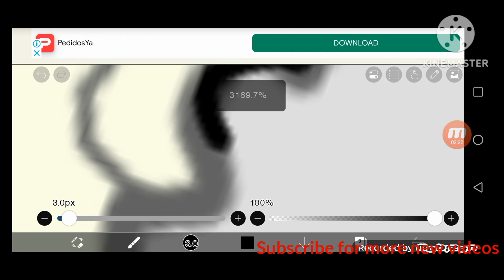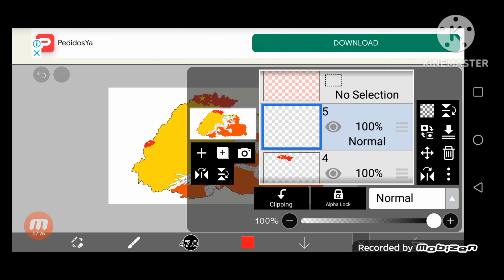Bhutan-🏴Flag Map Speed Art🖌️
Voted by people on my community post